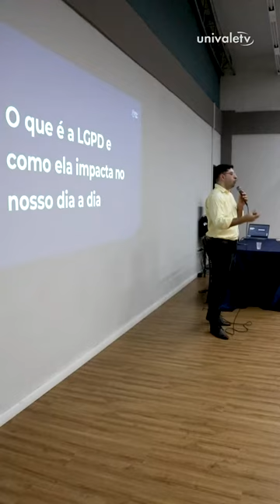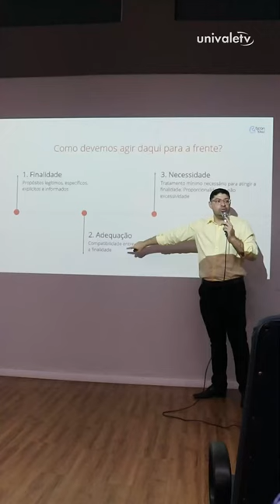Palestra sobre a LGPD para colaboradores administrativos da Univale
Dados de milhares de pessoas circulam todos os dias em meios físicos e digitais. No trabalho, colaboradores lidam com informações de colegas e clientes, rotineiramente. Conhecer a Lei Geral de Proteção de Dados se tornou necessário para fazer valer seu objetivo, que é "proteger os direitos fundamentais de liberdade e de privacidade e o livre desenvolvimento da personalidade da pessoa natural". Pensando nisso, o setor de Desenvolvimento Humano da Univale promoveu uma palestra sobre o assunto.